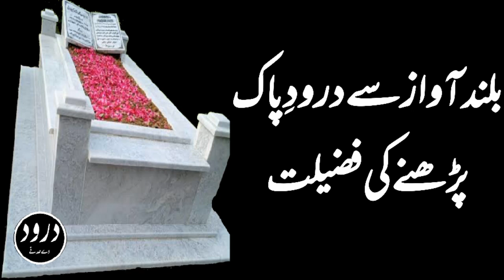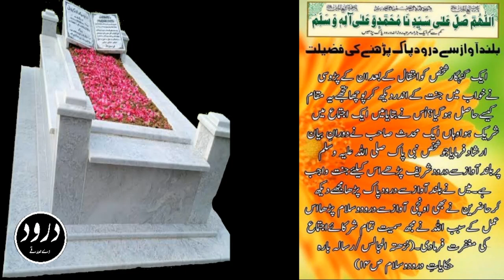Importance Of Darood Sharif||Darood Sharif Ki Fazilat||Darood Pak||DDS